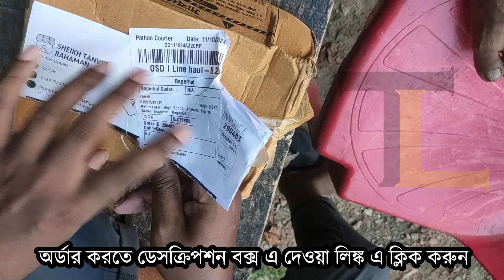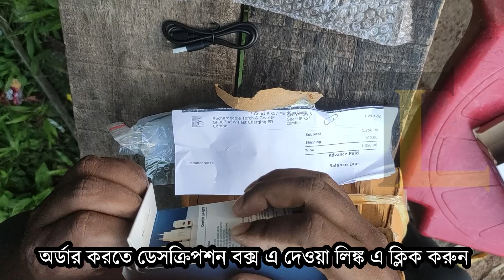GearUP K57 । Gearup GP007 I Multifunctional Rechargeable Torch । Zoomable LED Flashlight। Unboxing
GearUP K57 Multifunctional Rechargeable Torch, Flashlight Zoomable LED Flashlight

gearup k57, gearup k57 multifunctional flashlight, gearup k57 multifunctional rechargeable torch flashlight zoomable led flashlight, gearup k57 torch, gearup k57 multifunctional rechargeable torch, gearup k57 flashlight, gearup k57 torch light, gearup k57 review, gearup k57 and